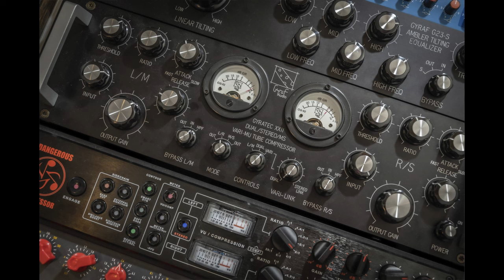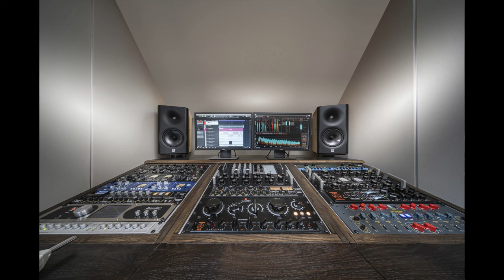Die größten Vinyl Mastering Mythen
Das Vorgehen beim Produzieren und Mastern einer Schallplatte ist von vielen Mythen umwoben. Und wie das bei Mythen so ist, sind manche davon wahr und andere nicht. Welche Mythen du beim Vinyl-Mastering berücksichtigen und welche du meiden solltest, erfährst du in diesem Beitrag.

Mit freundlicher Unterstützung von Helmut Erler und Fabie Schivre.